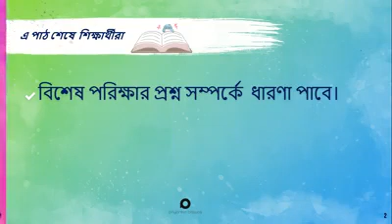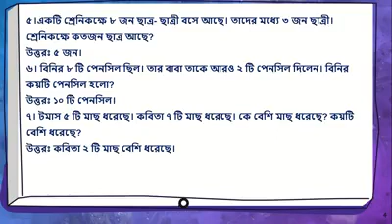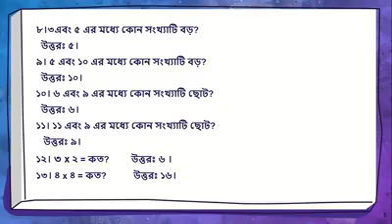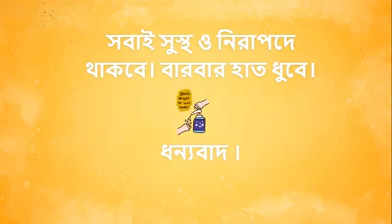Class 1 (Math)